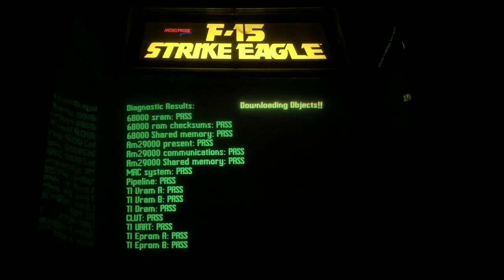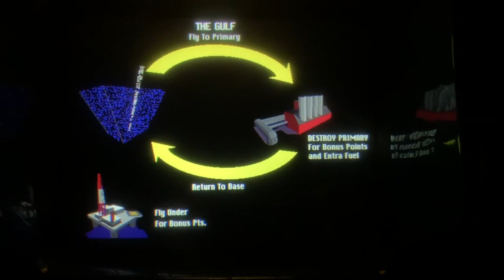PCB Repair: F-15 Strike Eagle (Fixed)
Here is the fixed PCB running in my cabinet. The attract lights at either side of the monitor are currently non-operational due to a broken 12V wire.